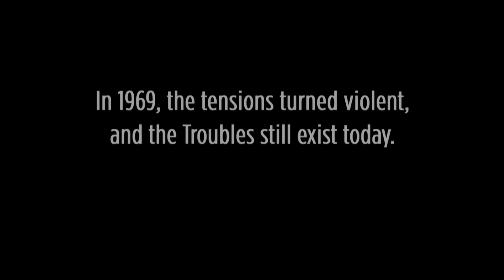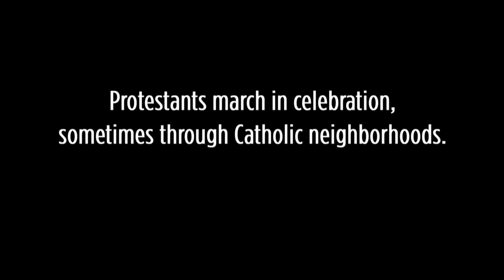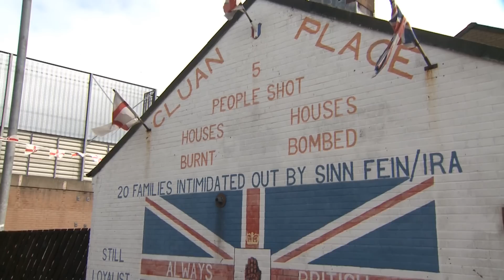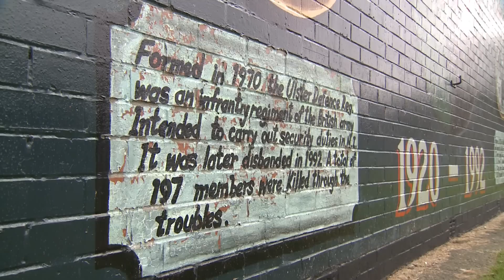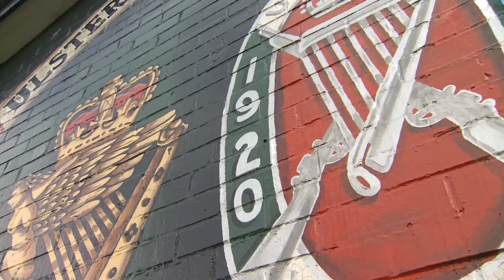Ireland Diaries VI - The Troubles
A couple of UT Chamber Singers learn more about the Troubles -- a decades-long period of conflict that continues today, dividing the Catholic and Protestant communities in Northern Ireland.